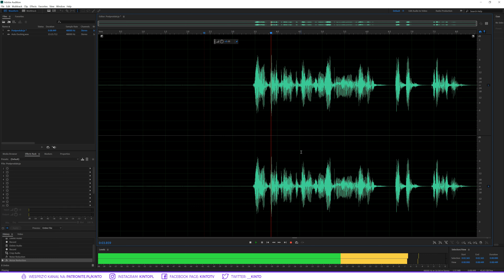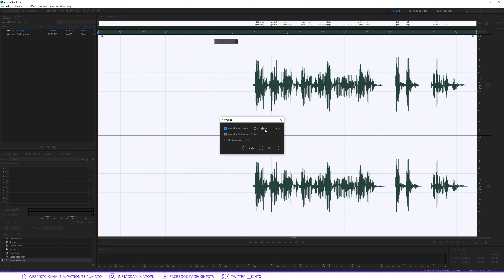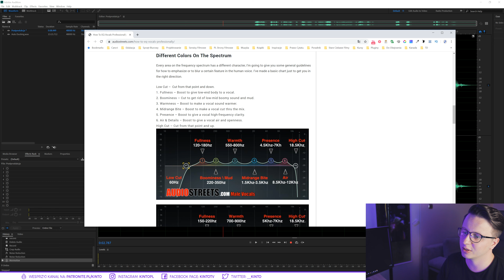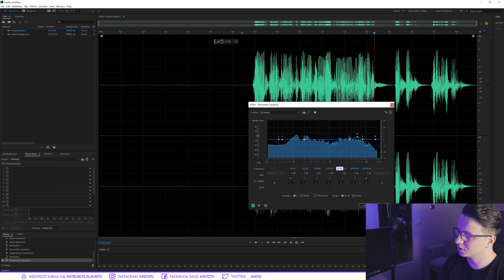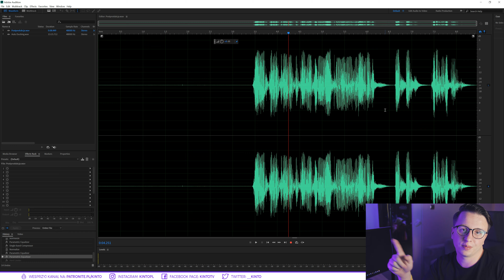Podstawowa postprodukcja Głosu ▪ Adobe Audition #1 | Poradnik ▪ Tutorial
Pokazuję drogę jaką pokonuje w postprodukcji audio, aby wyciągnąć z głosu jak najwięcej. Wykorzystuję podstawowe narzędzia dostępne w Audition. Narzędzie powtarzają się w wielu innych programach, więc bez problemu podobną technikę możecie wykorzystać w innych softach.

▼____POLECANE____▼

🖥 Mój sprzęt do 2020 roku:

▪ Płyta Główna: ASUS X99-A 3.1
▪ Procesor: Intel Core i7 6800K 6 Core , 12HT @ 4Ghz
▪ Karta Graficzna: GTX1070 8GB